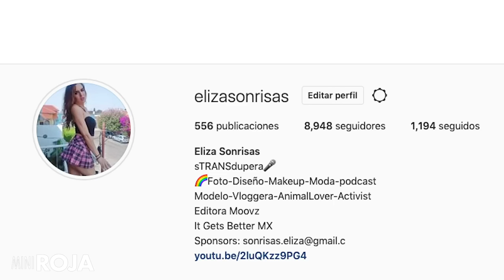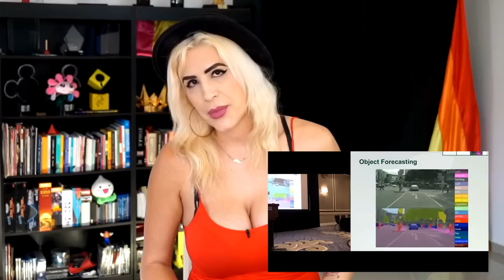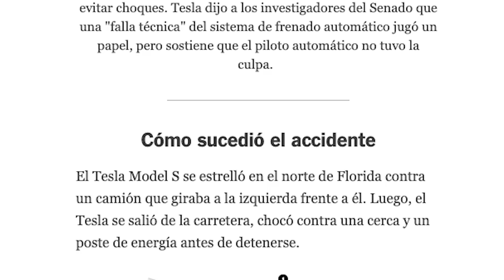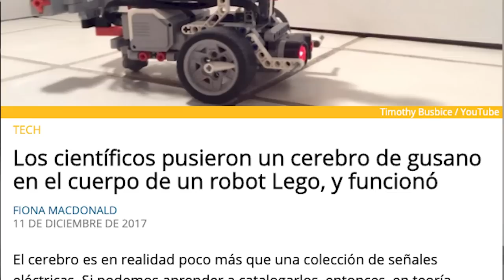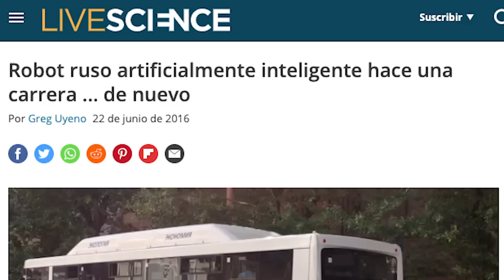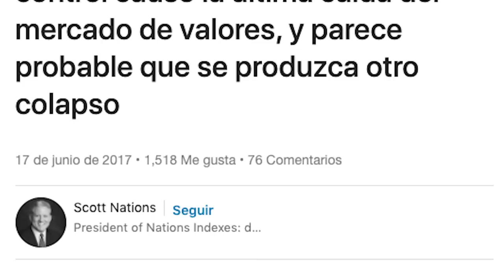Es más preocupante la idiotez natural, que la inteligencia artificial /miniRoja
Los Terminator son perfectos.. ¿se imaginan si tuvieran bugs y tocara reiniciarlos a veces?

De paso.. este tema lo discutimos en vivo en Roja, acá por si se lo perdieron